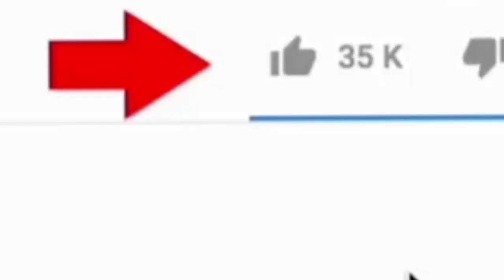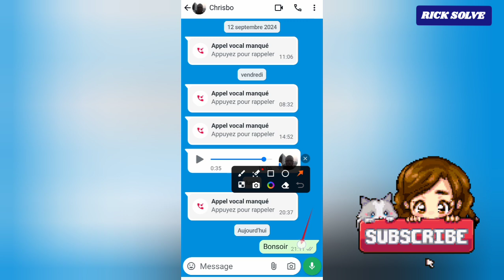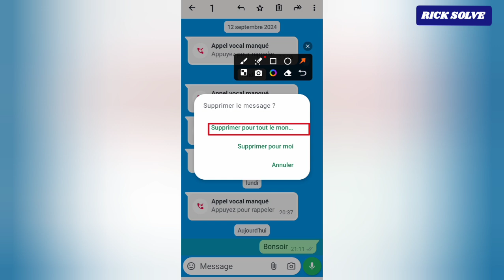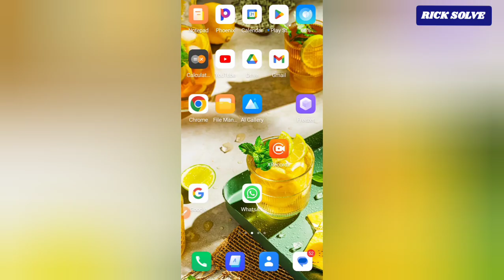ASTUCES WHATSAPP: SUPPRIMER UN VIEUX MESSAGE ENVOYE SUR WHATSAPP POUR TOUT LE MONDE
Dans ce tuto Je vous montre comment supprimer un ancien message envoyé sur whatsapp pour tout le monde.

En effet, d'habitude les messages que vous envoyer sur WhatsApp peuvent être supprimés pour tout le monde jusqu'au plus tard deux jours. une fois ce délai de deux jours dépassé vous ne pouvez plus le supprimer pour tout le monde.

Cependant, dans cette vidéo je vous montre une super astuce qui vous permettra de supprimer tous vos messages envoyés pour tout le monde y compris les plus anciens.